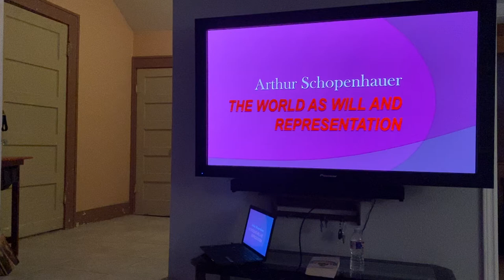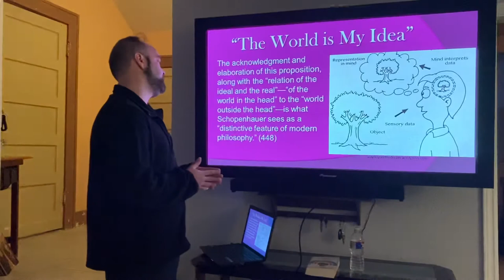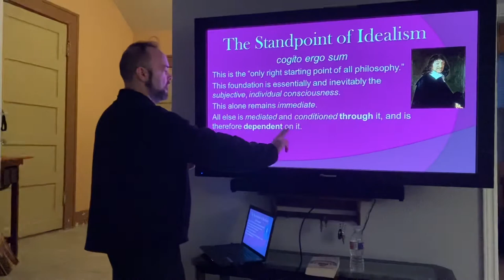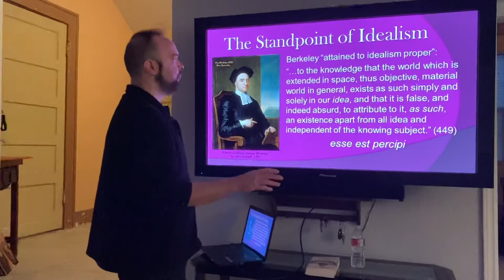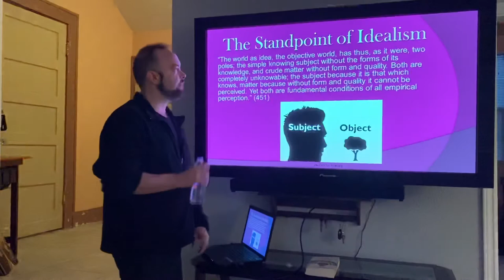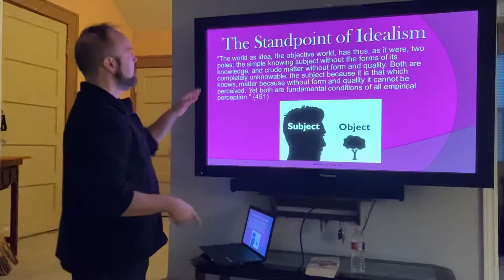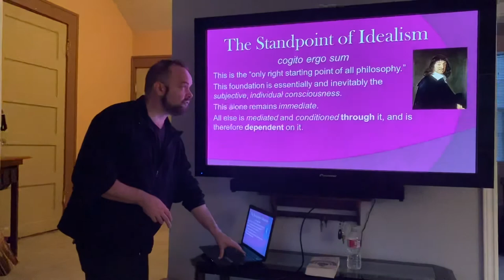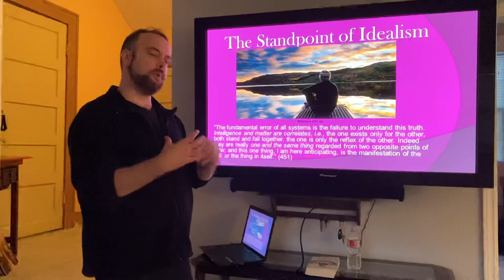Schopenhauer’s Aesthetics (1 of 9)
Introductory lecture covering Schopenhauer’s Idealism and his philosophy in general. We’ll dive right in to his aesthetics in the second video.